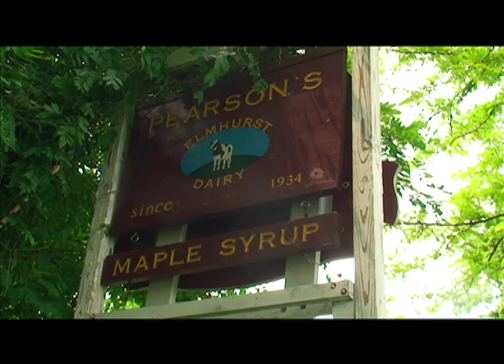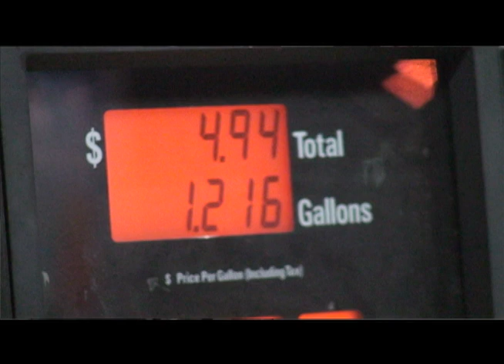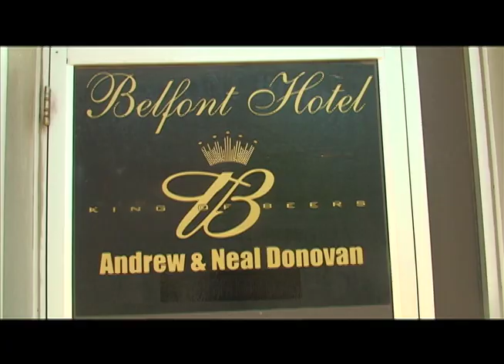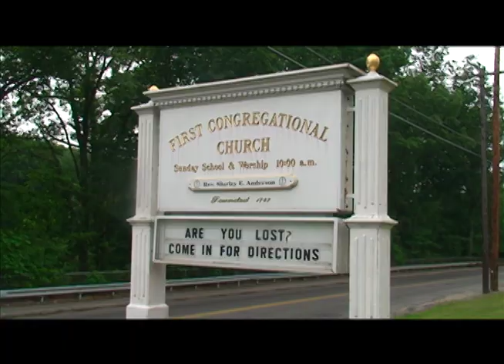The Millbury Song Music Video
DVD's of this video are on sale now. All the proceeds will be donated to the Millbury Historical Society.